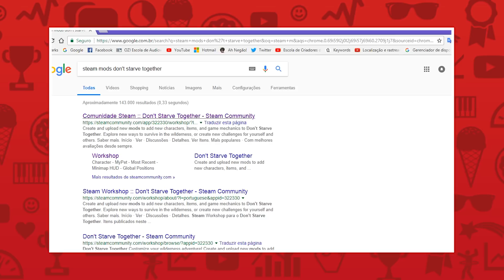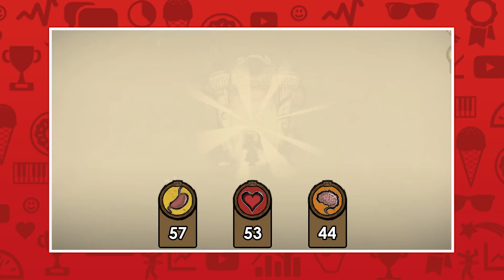MODS | DON'T STARVE TOGETHER - Mods de Personagens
Eu testei alguns mods de personagens do Don't Starve Together! Tem Charlie, tem o Deadpool e tem até Mestre Yoda e Darth Vader pra vocês conhecerem!

SORTEIO DE DON'T STARVE HAMLET
Se o canal chegar aos 10 mil inscritos até dia 18/03/2018 vamos sortear um DS Hamlet assim que o jogo lançar!

BORA INDICAR O CANAL GALERAAA!